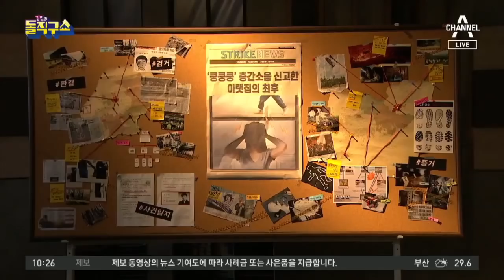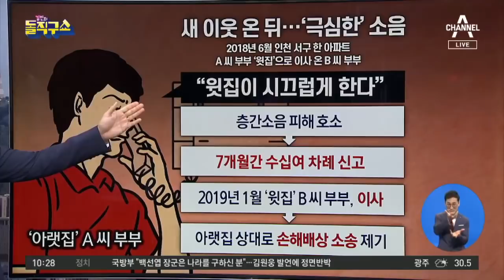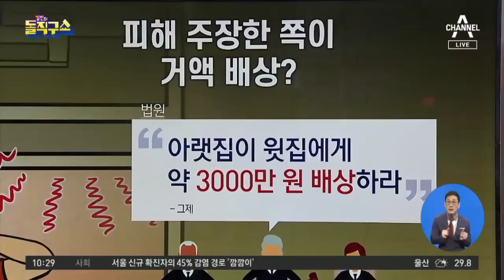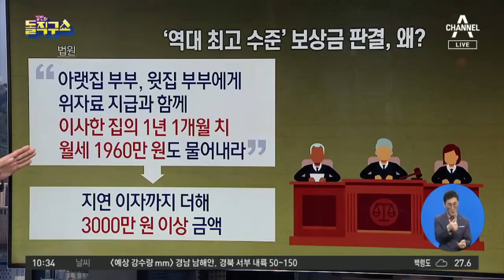[사파남]‘보복 층간소음’ 낸 아랫집…윗집에 3천만 원 배상 | 김진의 돌직구 쇼 555회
＂윗집이 시끄럽게 해＂… '층간 소음' 신고한 아랫집

윗집 이사 온 다음 날부터 층간 소음 피해 주장

아랫집, '우퍼 스피커' 이용해 윗집에 보복 행위